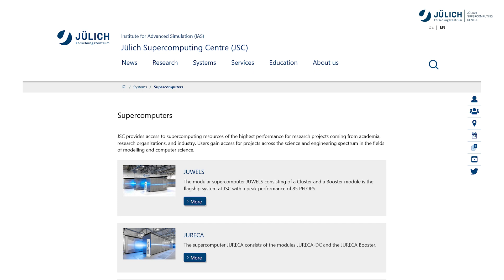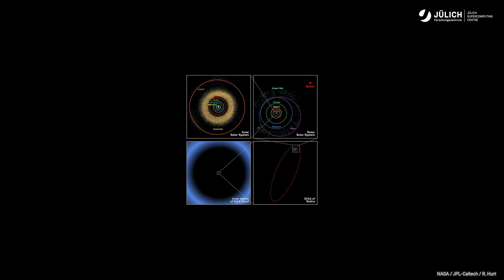The Jülich Simulation and Data Lab Astronomy and Astrophysics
Questions like the origin of the Earth, the Sun or the entire Universe are fascinating for many people. Astronomers and astrophysicists try to answer these questions by observing the sky and  performing computer simulations.

The Jülich Supercomputing Center (JSC) supports astronomers and astrophysicists in this task when the local computing powers at their institutes do not suffice. It hosts big data projects and simulations requiring the use of high-performance computers. The Simulation and Data Lab Astronomy and Astrophysics helps researchers, for example, to decide which code and supercomputer are the best matches for conducting the envisaged simulation. However, the JSC also performs its research in this field.

The main research interest of the group of Prof. Dr Susanne Pfalzner is the formation of stars and planets. In the video, we see an example of their work. It shows that the young Sun surrounded by a disc of the material from which eventually the planets formed. There are several indications that the close flyby of another star might have perturbed this disc. The simulation shows how such a close flyby would have strongly influenced the orbits of the outer disc material. Many objects would have been flung out far into space on eccentric orbits. While the outer solar system would have been completely restructured, the inner solar system, including our Earth, would have remained undisturbed. The predictions resulting from these simulations will soon be testable with upcoming new telescopes.